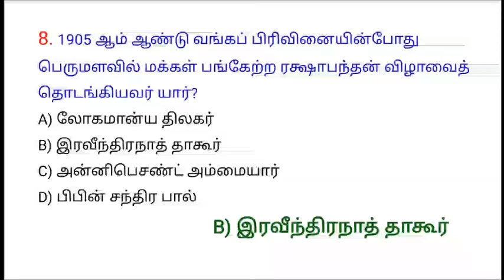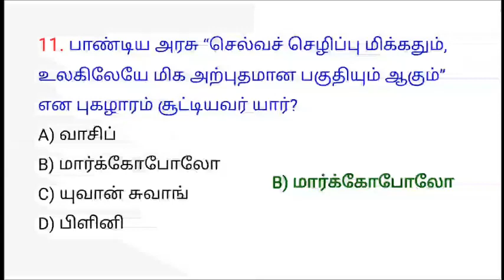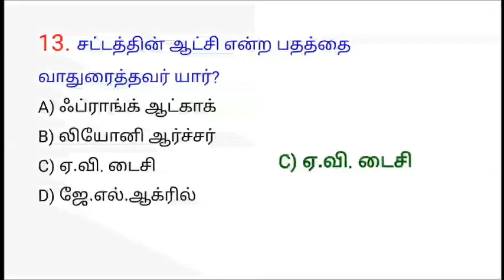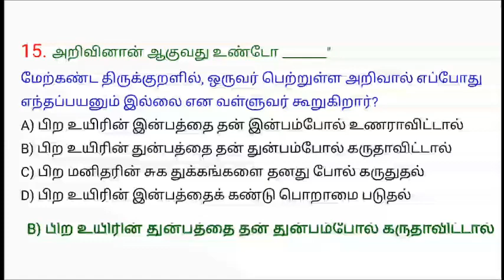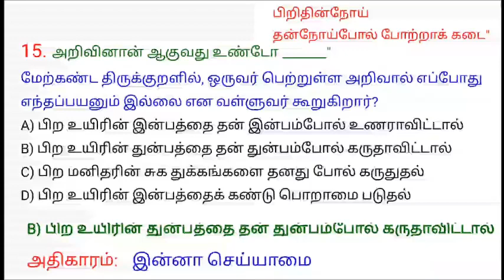Episode 18 | DAILY 15 QUESTIONS | Book Box Questions | தினம் தினம் 15 கேள்விகள் | TNPSC | TNUSRB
Daily15Questions

ETW ACADEMY | DAILY 15 QUESTIONS | தினம் தினம் 15 கேள்விகள் | Box Questions

வணக்கம் நண்பர்களே!

தினம் தினம் 15 கேள்விகள் - எபிசோட் 18 ற்கு உங்களை வரவேற்கிறேன்.

இந்த கான்சப்ட்ல நாம என்ன செய்யப்போறோம் நா, டெய்லி மாலை 7.30 க்கு பல்வேறு கேட்டகிரில முக்கியமான 15 ye 15 கேள்விகளை பார்க்கப்போறோம்.

என்னென்ன கேட்டகிரிஸ்ன்னா,
1)ஸ்கூல் புக்ஸ்ல கொடுக்கப்பட்டிருக்க "உங்களுக்குத் தெரியுமா?" அப்டின்னு கொடுக்கப்பட்டிருக்கும் 15 முக்கியமான கேள்விகள் ஒருநாள்.

2) அதுக்கு அடுத்தநாள் நாம பாக்கப்போற எப்பிசோட் பாக்ஸ் கேள்விகள். “உங்களுக்கு தெரியுமா” மட்டுமில்லாம, ஒவ்வொரு ஸ்கூல் புக்ஸ்லயும் நிறைய பெட்டி செய்திகள் இருக்கும்.. அந்த பெட்டி செய்திகளில் இருந்து 15 முக்கியமான கேள்விகள் ஒருநாள்

3) அதுக்கு அடுத்தநாள் நாம பாக்கப்போற எப்பிசோட் "சொன்னது நீதானா?" அதாவது "இதை சொன்னவர் யார்" "இதை கூறியவர் யார்" அப்டின்னு நெறய கேள்விகள் கேப்பாங்கல்லையா, அந்த ஏரியாவிலிருந்து 15 முக்கியமான கேள்விகள்.

3) அதுக்கு அடுத்த நாள் "இதிலிருந்து தான் அதிக கேள்விகள் வரும்னு டி.என்.பி.எஸ்.சி யே அஃபீசியலா அறிவிச்சி இருக்குற யூனிட் 8" ல இருந்து முக்கியமான 15 கேள்விகள்

4) அதுக்கு அடுத்த நாள் "ரொம்ப முக்கியம்னு டி.என்.பி.எஸ்.சி அறிவிச்சிருக்குற யூனிட் 9" ல இருந்து முக்கியமான 15 கேள்விகள்...

இதையெல்லாம் ஒவ்வொருநாளைக்கு ஒவ்வொரு கேட்டகிரியா ஞாயிற்றுக்கிழமை தவிர்த்து டெய்லி பார்க்கப்போறோம். டெய்லி 15 முக்கியமான கேள்விகளை படிச்சிட்டு வந்தாலே எக்சாம் குள்ள நான் சொன்ன கேட்டகிரிஸ்ல உள்ள எல்லா முக்கியமான கேள்விகளையும் முடிச்சிடலாம். அதான் ஐடியா. இந்த DEAL பிடிச்சிருந்தா ஷேர் பண்ணுங்க லைக் பண்ணுங்க... கமெண்ட் பண்ணுங்க.